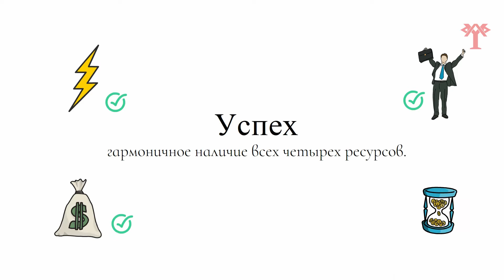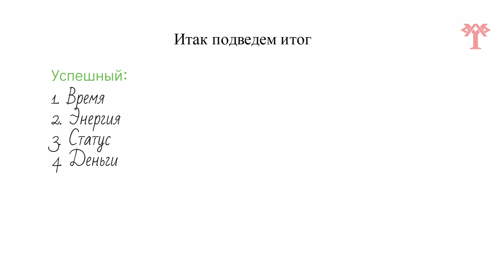СЕКРЕТ МИЛЛИОНЕРОВ - Квадрант успеха. Александр Ярошенко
В данном ролике рассказывается о системе ценностей, для тех, кто хочет стать успешным в этом мире.